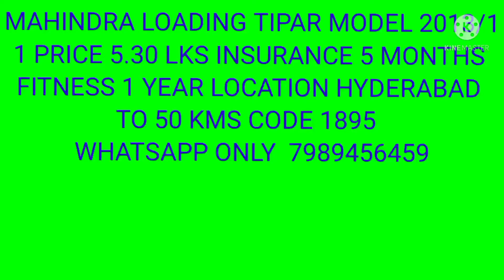MAHINDRA LOADING TIPAR MODEL 2013/1RICE 5.30 LKS INSUR TO50 KMS CODE 1895 WHATSAPP ONLY 7989456459